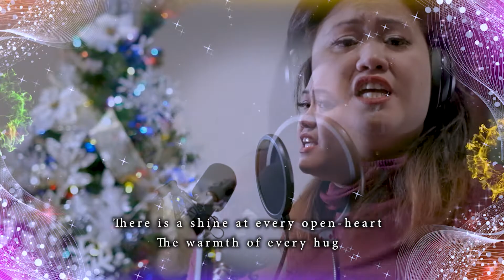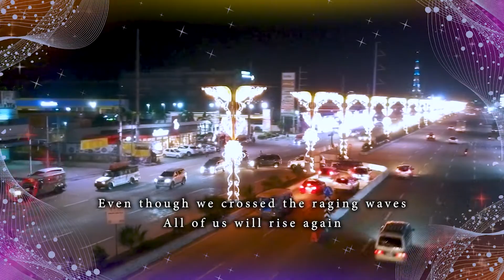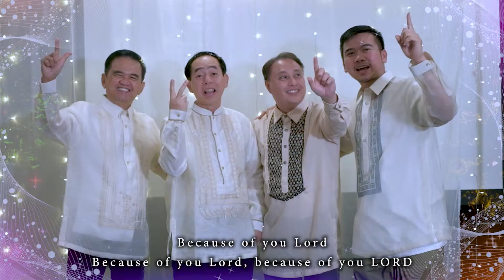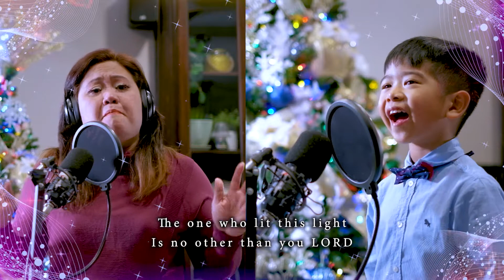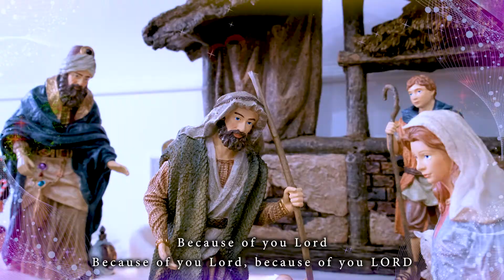CFC Filipiniana presentation | CFC Canada | Bro Star ng Pasko